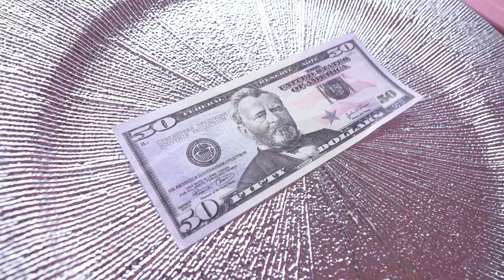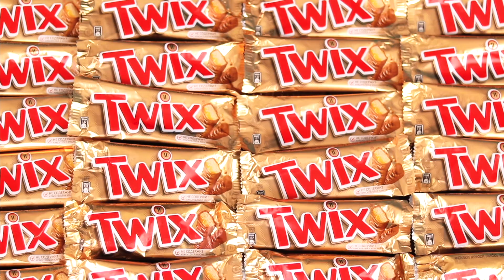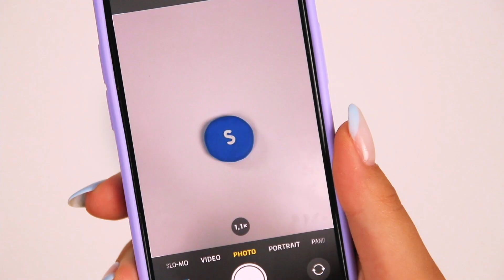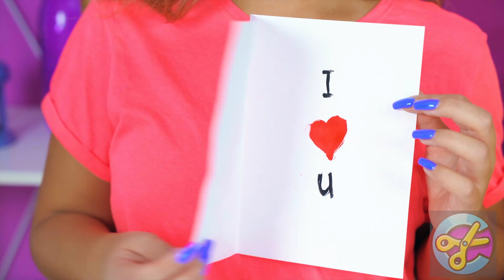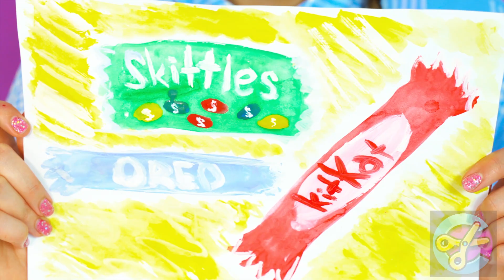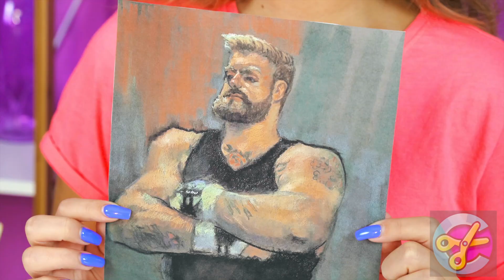Real Food vs Chocolate Food Challenge | Crazy Challenge by Craft4Fun Challenge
We know what you love most in the world - chocolate! The heroes of our new challenge love it too! So, everyone will like this video without exception! However, it is better to make sure in practice!